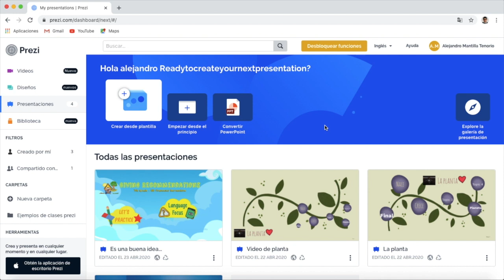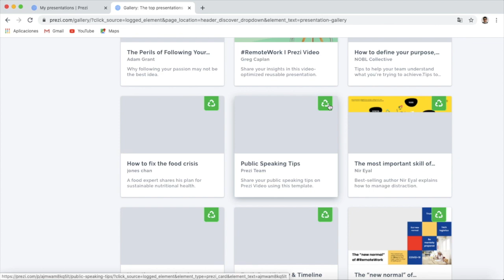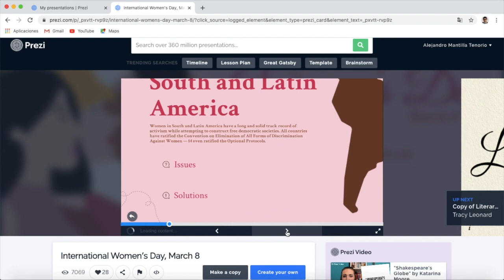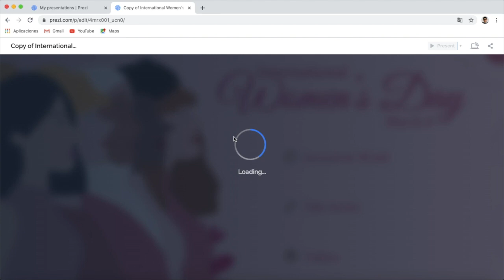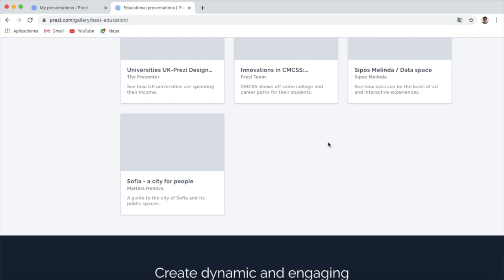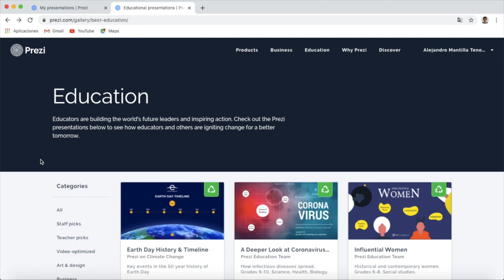Crear presentaciones en Prezi con proyectos de otros usuarios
Prezi para profesores